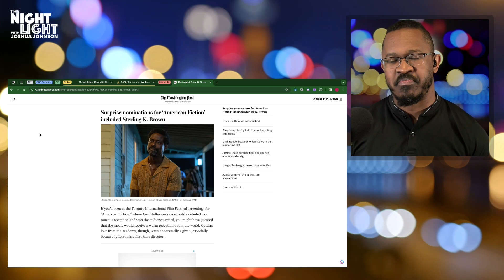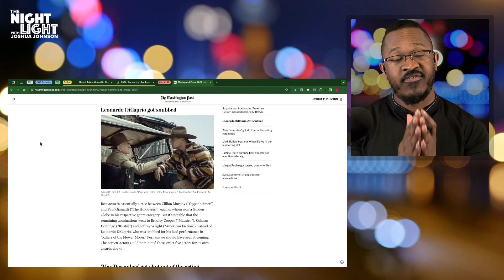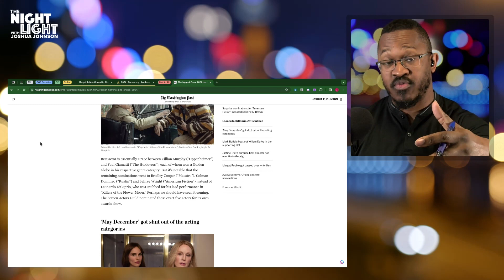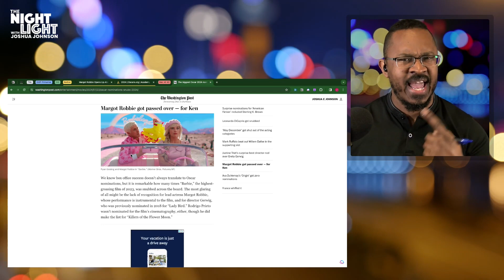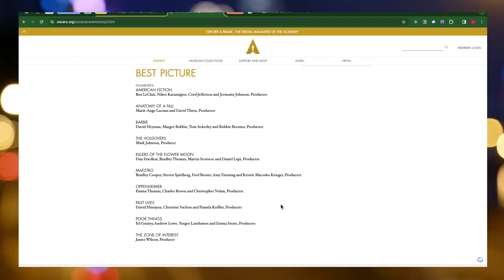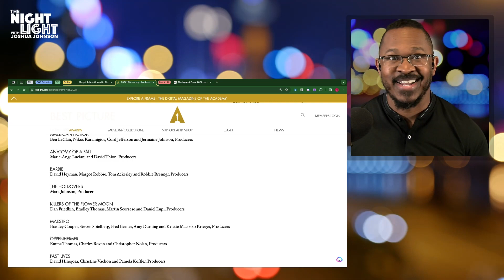Did the Oscars snub "Barbie"? Not as much as you might think.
The Academy Award nominations are out, and as always the snubs are a hot topic. Some are upset that Margot Robbie and Greta Gerwig didn’t get nominated for “Barbie”. Except, that’s not quite true: Robbie did get nominated, in a way that’s more important than you might realize.